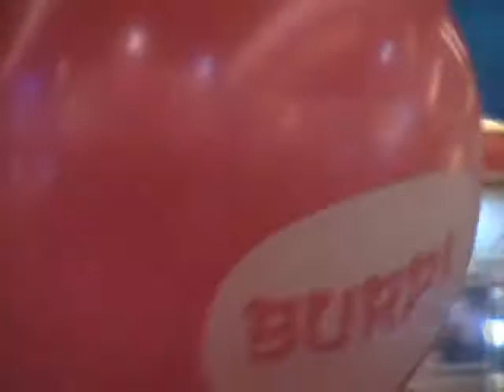RIA- RIZ & ALYAH (Ku Pinjam Satu Bintang) & H. B'DAY RIZ [Roadshow HAI-HOTFM 21/12/08 Summit USJ]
'Ku Pinjam Satu Bintang' was performed for the first time at the event. Catchy and very nice.. composed by Ajai.

For the umpteenth time (hehehe..within this year), another Happy Birthday song for him. Awesome..!!